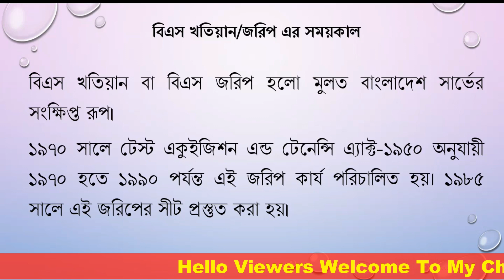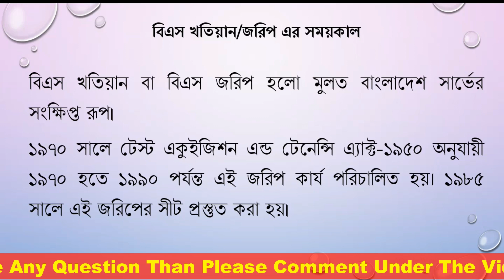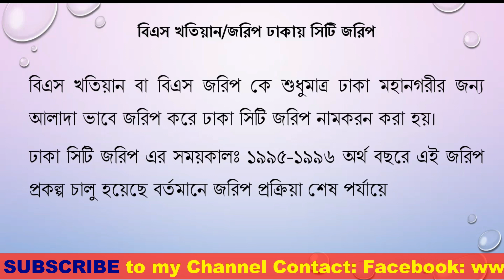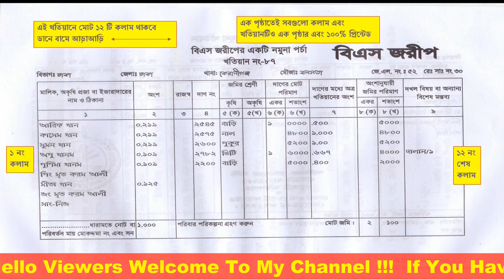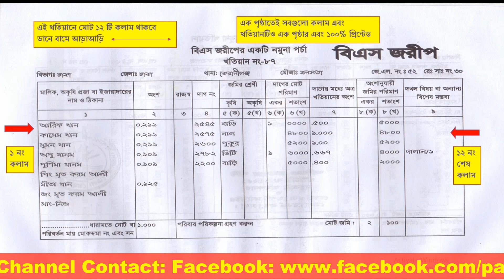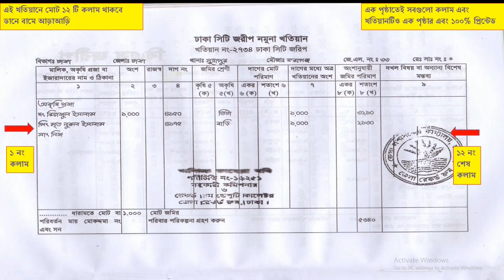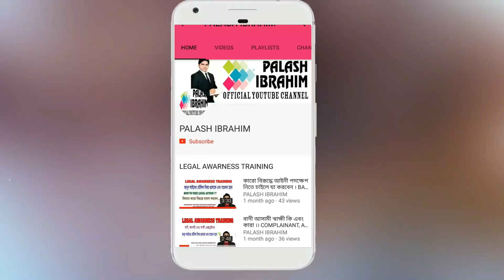বিএস খতিয়ান, বিএস জরিপ এবং ঢাকা সিটি জরিপ কি এবং চেনার উপায় সর্ম্পকে জানুন। BS KhatianJarip Details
বিএস খতিয়ান, বিএস জরিপ এবং ঢাকা সিটি জরিপ  কি এবং চেনার উপায় সর্ম্পকে জানুন। CS, SA, RS ও সিটি জরিপ চেনার উপায় - খতিয়ান চেনার উপায় BS KhatianJarip Details
in this video you will know about bs khatian, bs jarip, dhaka city jarip, dhaka mohanagor jarip. you will know about how to identify bs khatian, how to identify city jarip, what is bs khatian, what is dhaka city jarip. so finally you will know about CS, SA, RS ও সিটি জরিপ চেনার উপায় - খতিয়ান চেনার উপায়, খতিয়ান কি ইত্যাদি

১. আইনের ছাত্র ছাত্রী, শিক্ষানবীশ, আইনজীবী, বিচারক,এবং আইন শৃঙ্খলা বাহিনীতে কর্মরত সকলের জন্য দেশের প্রথম অনলাইন ল স্কুলঃ

2. আইনের বিভিন্ন বিষয়ের উপর অভিজ্ঞ আইনজীবী ও বিচারক মন্ডলী কর্তৃক প্রশিক্ষন প্রদানের জন্য বিশেষায়িত প্রশিক্ষন ইনিস্টিটিউটঃ
Channel Name:

4. আইন বিষয়ক দেশের প্রথম অনলাইন নিউজ পোর্টাল:
Channel Name: Adalat News/ আদালত নিউজ
Channel Link:

5. আইন বিষয়ক আমার চ্যানেলঃ
Channel Name: Adv. Ibrahim Khalil Palash
Channel Link:

LLB,LLM, PGDICT
Advocate

১. আপনার নাম
২. আপনার ঠিকানা
৩. কি বিষয়ে কথা বলতে বা দেখা করতে চান তা সংক্ষেপে লিখে দিন
৪. এর পর এসএমএস করূন: 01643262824 এই নম্বরে।

6-7 Court House Street, Dhaka Judge Court,
Dhaka-1100.